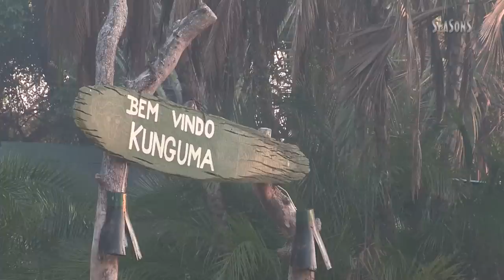UN CALIBRE D'EXCEPTION ! (700 NE) le Vendredi 13 Octobre 2017 à 21h00 sur Seasons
AZUR SAFARI IMPERIAL 700 NE de L'Atelier Verney-Carron
Le Vendredi 13 Octobre 2017 à 21h00...
Découvrez un film INÉDIT et en EXCLUSIVITÉ sur SEASONS.
Découvrez la carabine juxtaposée AZUR SAFARI IMPERIAL calibre 700 NE de L'Atelier Verney-Carron en action sur des buffles en Afrique avec cette vidéo annonce de 5mn pour un film exclusif SEASONS qui sera diffusé le 13 Octobre 2017 sur la chaîne !
Discover the AZUR SAFARI IMPERIAL caliber 700 NE from L'Atelier Verney-Carron in action on buffaloes in Africa with this 5 mn video trailer for a SEASONS channel exclusive movie which will be broadcast on October 13, 2017!
Plus d'info :
▽ Formation Armurerie à Saint-Étienne ▽
le Lycée professionnel Benoît Fourneyron propose 2 formations pour les futurs armuriers :